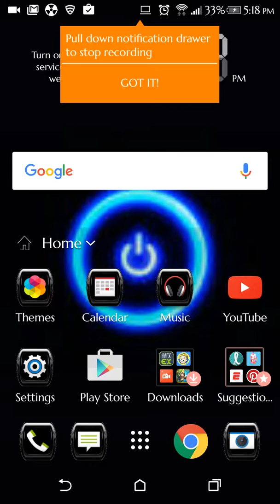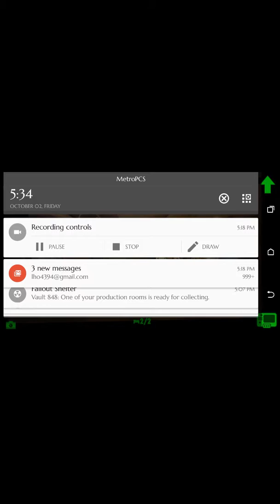Fallout shelter ep 1 LandaHp